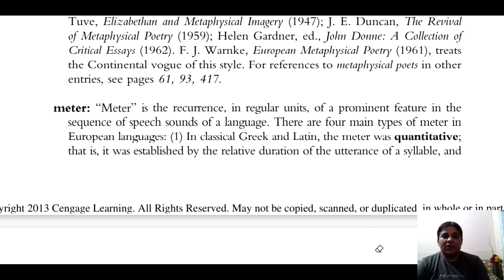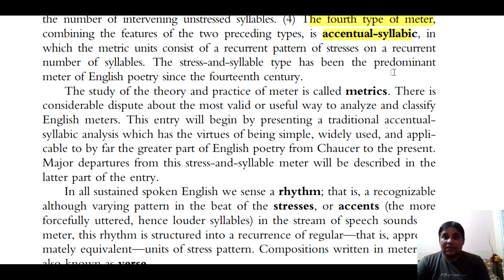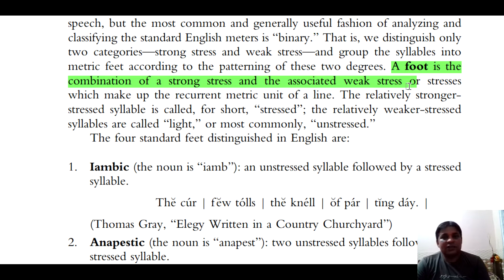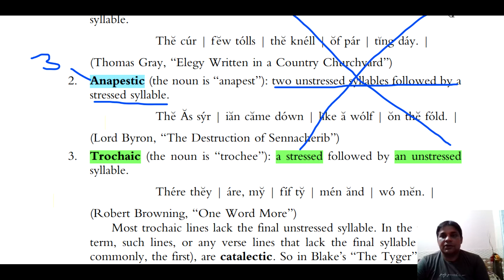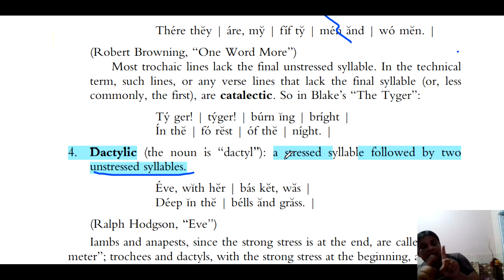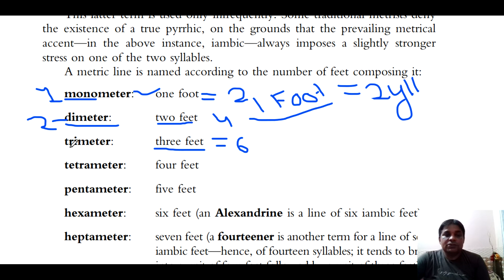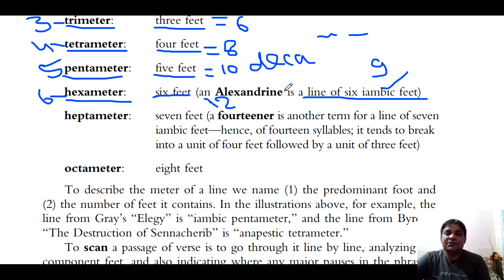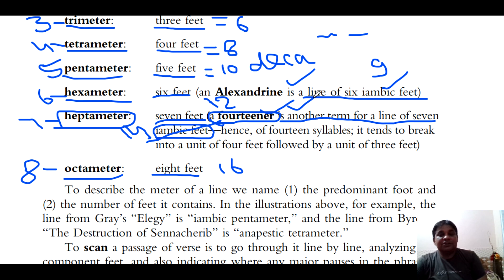Foot And Meter in English Poetry prosody from M.H.Abrams literary terms in Hindi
Meter in poetry
iamb foot, trochaic, anapest
iambic pentameter, hexameter, fourteener, tetra meter
prosody in English literature
M.H.Abrams literary terms
Literary terms for tgt/pgt English
Literary terms in Hindi